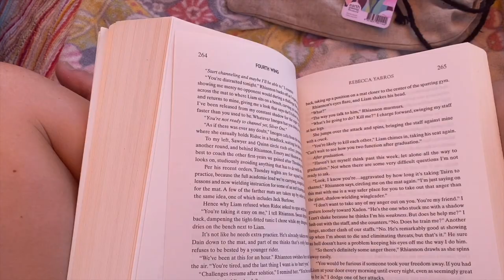Spend a very festive weekend with me! 🎄 (Christmas dinners, ornament painting, coffee dates)